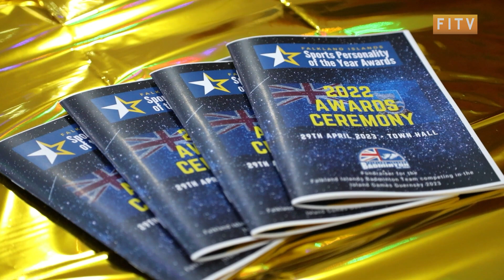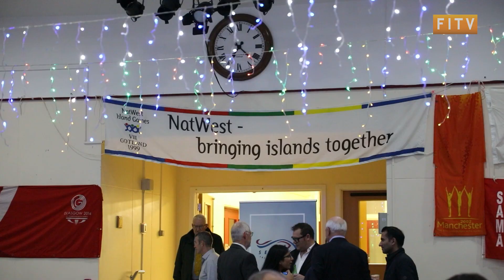Falklands Sports Personality of the Year Winners Announced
The Falkland's Sports Personality of the Year Awards were hosted by a selection of the sporting community at the Town Hall.  Family and friends of the Falklands' very best athletes supported the winners and the individuals who took part in developing and inspiring others in sports.